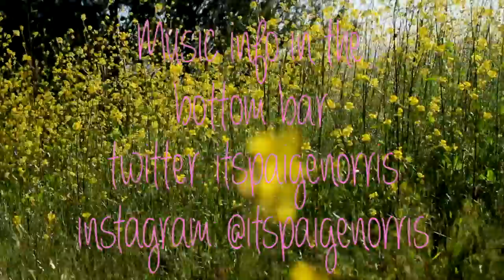DIY Flower Sunglasses (Coachella Ready!)